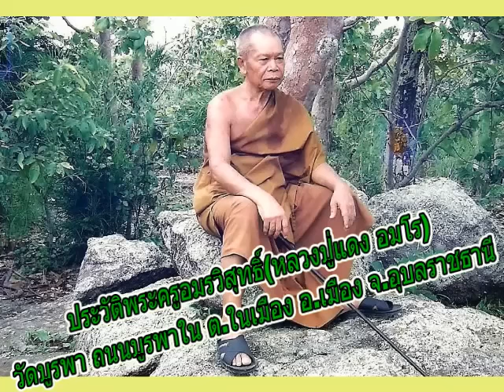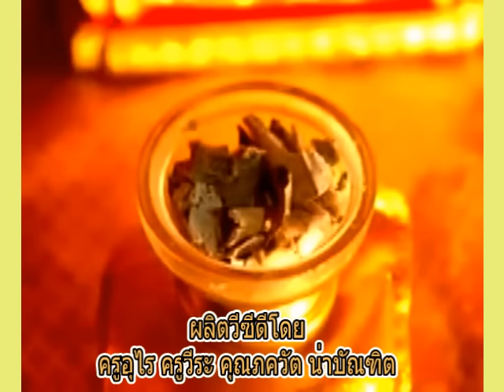ประวัติพระครูอมรวิสุทธิ์ (หลวงปู่แดง อมโร) วัดบูรพา อุบลราชธานี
ประวัติพระครูอมรวิสุทธิ์ (หลวงปู่แดง อมโร) วัดบูรพา ถนนบูรพาใน ต.ในเมือง อ.เมืองอุบลราชธานี จ.อุบลราชธานี  ผลิตเผยแพร่โดยครูอุไร น่าบัณฑิต ครูวีระ น่าบัณฑิต คุณภควัต น่าบัณฑิต